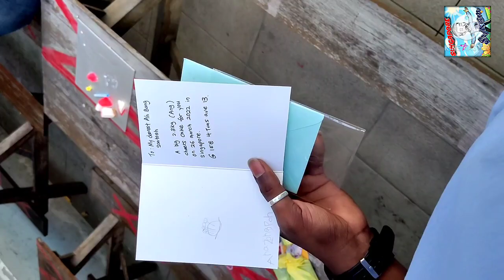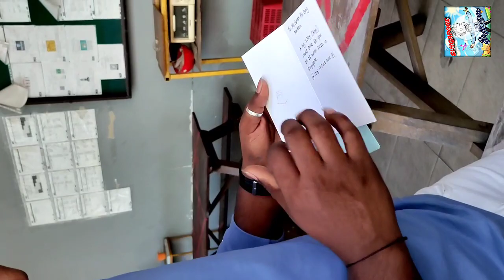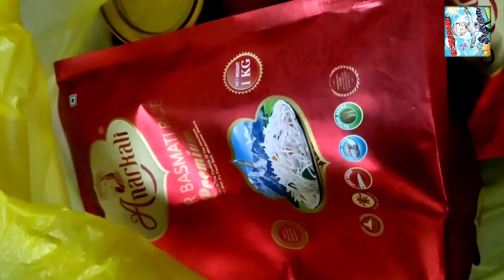🎂BIRTHDAY PARTY🎉 || How much we enjoy our birthdays in Singapore || SINGAPORE SRIRAM ||Telugu vlogs.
లంచ్ కి చైనీస్ వాళ్ళ ఇంటికి వెళ్తే...?

Singapore jobs information in Telugu.